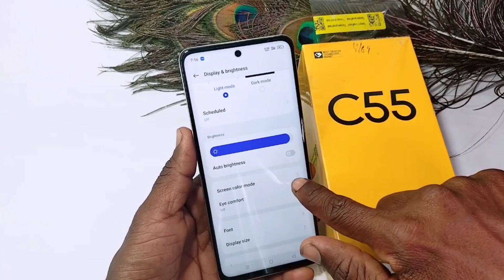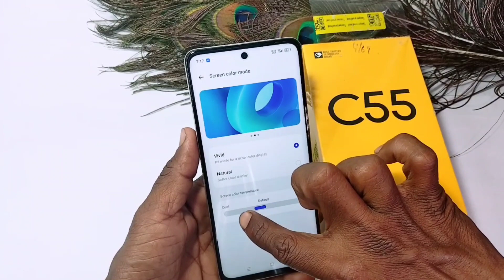realme c55 colour setting | how to set screen colour in realme c55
doston aaj ke is video mein humne aapko bataya ki realme c55 mein display ka color Kaise change karte hain